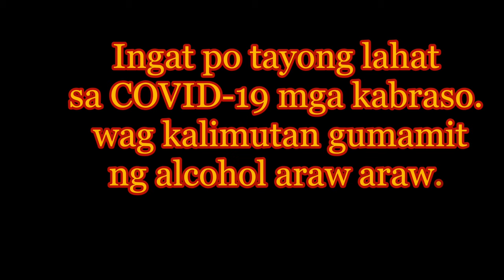Adrian vs jonjon | sinong magpapameryenda? 😂💪